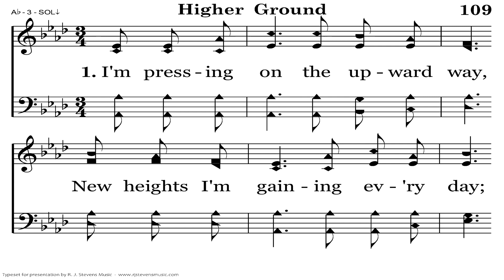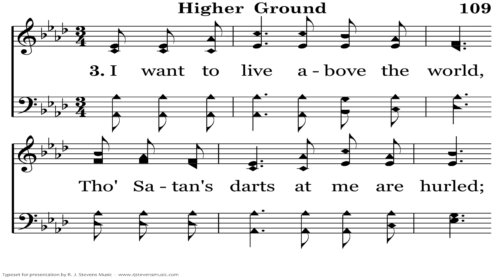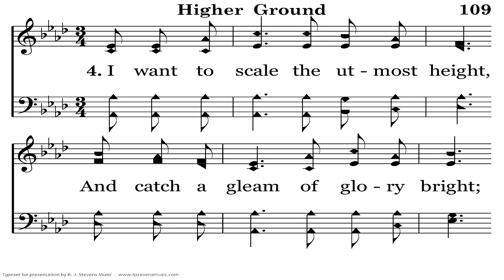Higher Ground | Johnson Oatman, Jr. | Charles H. Gabriel | 1898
Philippians 3:14 (ESV) — 14 I press on toward the goal for the prize of the upward call of God in Christ Jesus.